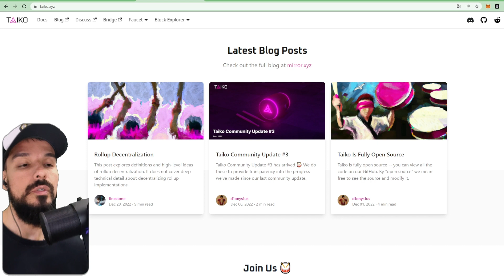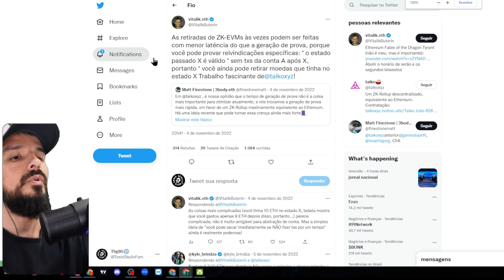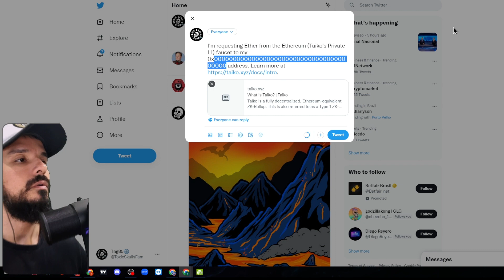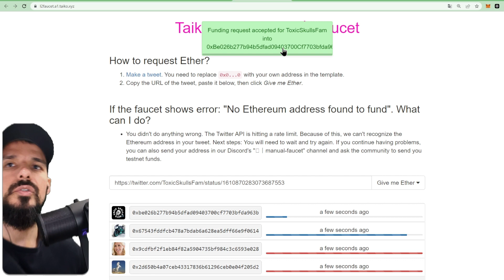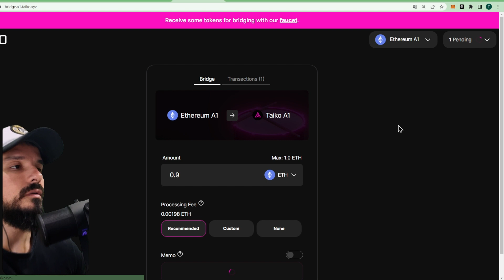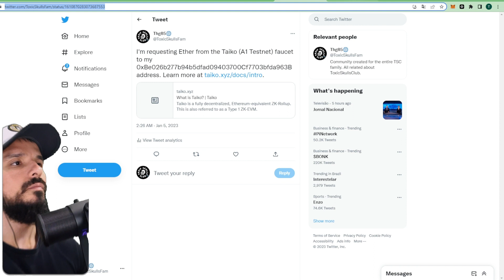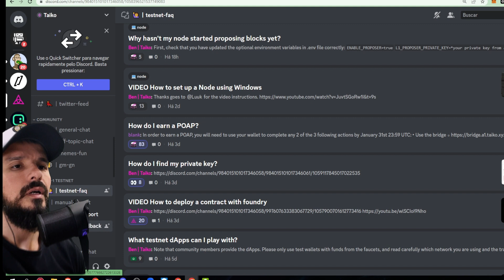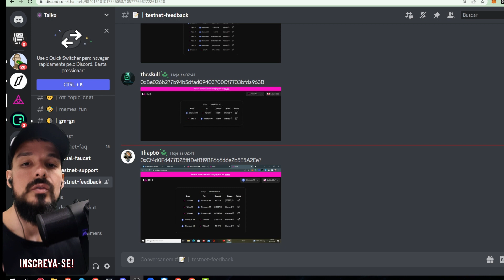💥🚨NOVIDADE LIGADA A REDE ETHEREUM/ZK-ROLLUPS🚨💥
Fala seus sardinheiros!

👉Nesse video mostro os detalhes de como participar possivelmente desse AIRDROP ligado a ETHEREUM

(ESTOU COLOCANDO OS AIRDROPS E NOVIDADES, CHEGA LÁ)

Nada aqui é dica de investimento, façam seus estudos.